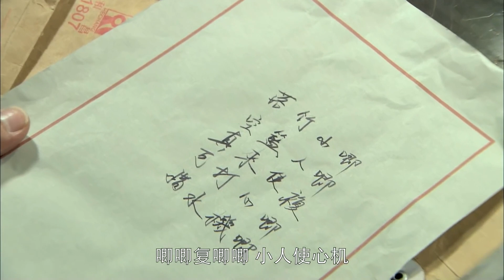國民黨封城尋人，沒想到特工躲在了箱子裏順利逃出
如果您覺得視頻還不錯，可以試試超級感謝功能❤
您會收穫神秘動畫，和獨特的彩色評論哦✨